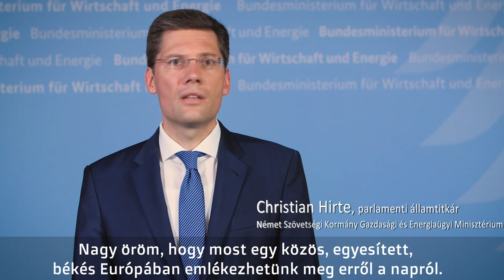Christian Hirte üzenete / Botschaft von Christian Hirte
Christian Hirte, a Német Szövetségi Kormány Gazdasági és Energiaügyi Minisztérium parlamenti államtitkára arra biztat minden érdeklődőt, hogy vegyen részt a Páneurópai Piknik 30. évfordulója alkalmából megrendezett ünnepségen Sopronban.

Christian Hirte, Parlamentarischer Staatssekretär beim Bundesminister für Wirtschaft und Energia ermutigt jeden Interessenten, an der Feierlichkeit teilzunehmen, die anlässlich des 30 Jahre-Jubiläums des Paneuropäischen Picknicks in Sopron stattfindet.